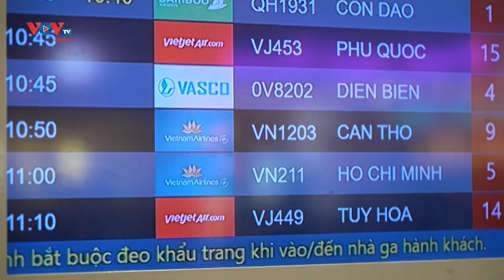Vietnam Airlines điều chỉnh đường bay qua Trung Đông